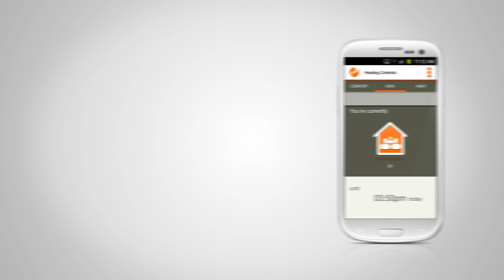Control your home heating remotely using PassivLiving™ for Android™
You can now control your home's heating remotely, or from the comfort of your armchair using PassivLiving™ for Android™.

PassivLiving™ differs from most remote heating control services by helping you reduce your heating energy consumption as well as providing you with the convenience and simplicity of internet-connected heating controls.

Back later than expected? A couple of taps and we'll make sure you're not heating an empty home - saving you energy.

Stuck in bed facing a chilly house? Grab your smartphone and increase the temperature from the warmth of the duvet - much more comfortable!

On the road to the airport and forgotten to switch off the heating? Use your smartphone to tell PassivLiving™ you're going away, and we'll do the rest.

Going to bed early tonight? Simply tell your smartphone you're asleep and we'll adjust the temperature accordingly.

PassivLiving™ for Android - Carry your home in your pocket - Get it from Google Play™ Store.

Note: PassivLiving™ for Android can only be used in association with an active subscription to PassivLiving™ Heating Service and a compatible heating installation. Features may vary depending on your PassivLiving™ service subscription and installation.

Android is a trademark of Google Inc.